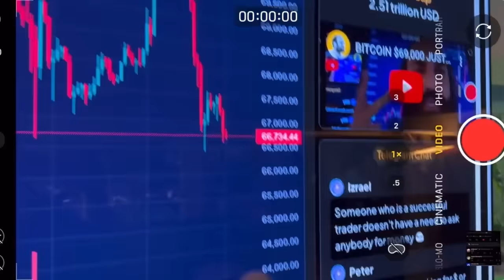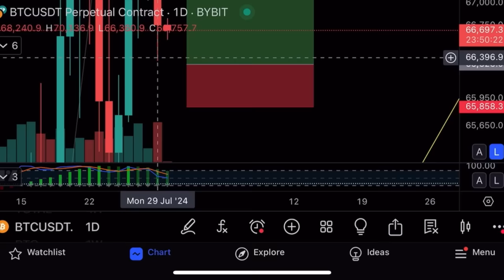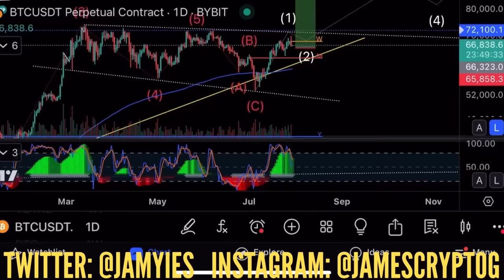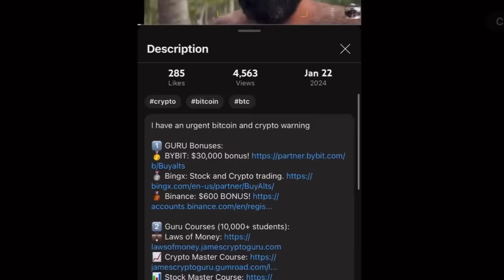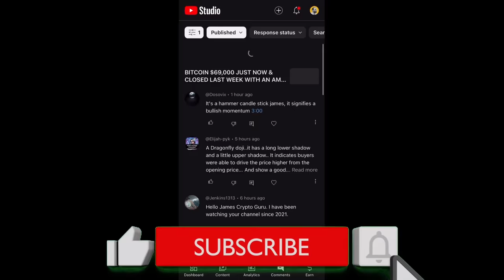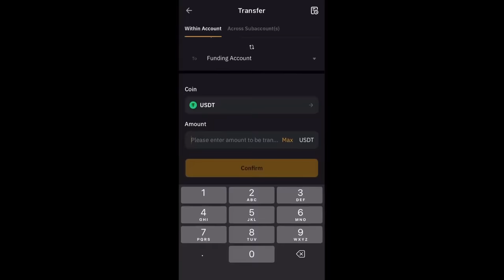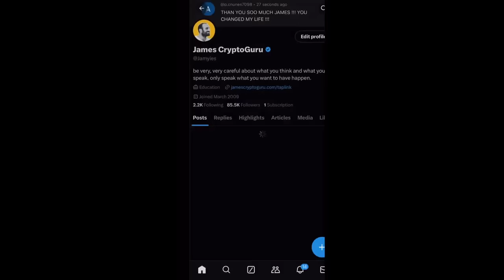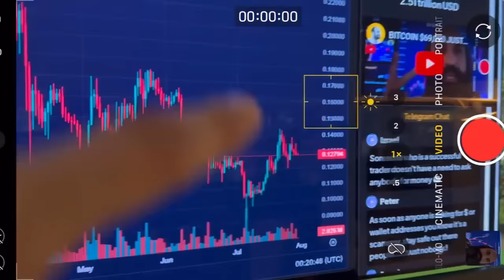Биткоин упал на $66,000 в чем причина?⚠️Технический анализ